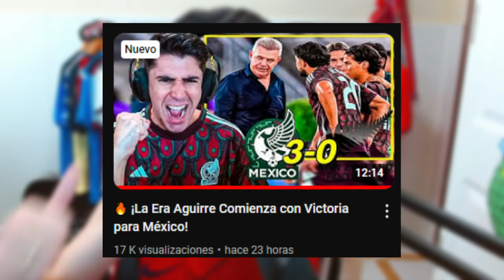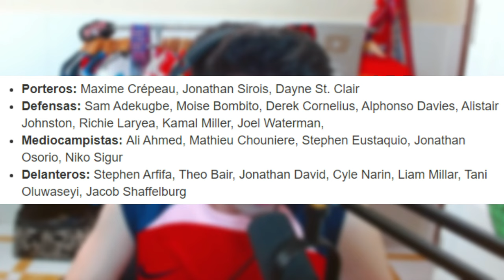✍️ ¡Estos son los 4 Cambios de Javier Aguirre para el XI vs Canadá!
🔥 Javier Aguirre ha confirmado los cambios que hará para el próximo partido, el México vs Canadá, y os traigo mi opinión y análisis, por Mega Jotta.

00:00 amistoso internacional 2024
00:22 reaccionando al mexico vs canada 2024
00:57 mexico vs canada resumen
02:48 analisis mexico vs canada
05:02 mexico vs canada reaccion
06:47 reaccion mexico vs canada
07:59 mexico vs canada
08:44 mexico canada resumen